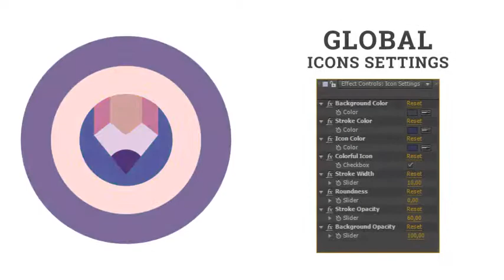Travel Journey Trip Flat Icons After Effects Template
Features Travel Journey Trip – Flat Icons:

Travel Journey Trip – Flat Icons include:

60 Travel Journey Trip – Flat Icons
Special features Travel Journey Trip – Flat Icons:

Functionality Icons:
Duration Control of Animation
Stroke Opacity Control
Background Opacity Control
Form Controls:
Stroke Width Control
Form Control
Flat Color Controls:
NEW! Colorful / Monochrome Style
Icon Color Control
Stroke Color Control
This project is elegant and smart and contains a variety of Smart Icons designs and it can be also used to present any occasion media identity.

Reasons to Purchase Travel Journey Trip – Flat Icons:

Fast rendering
Smart animation
No plugins required
Universal Expression
Modular Construction
100% Dynamic Vector resizable